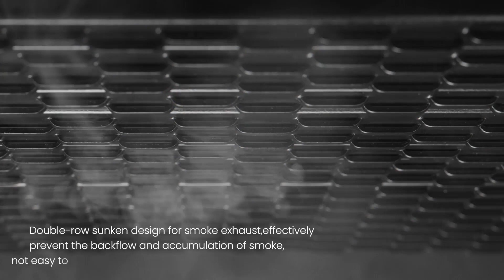ATOMSTACK F3 Matrix Cutting Panel for Laser Engraving Machine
🔹Modular Design - Detachable, Expandable (multiple pieces)
🔹Equipped with Fixing Fixture
🔹Not easy to produce stains
🔹No require cutting pads